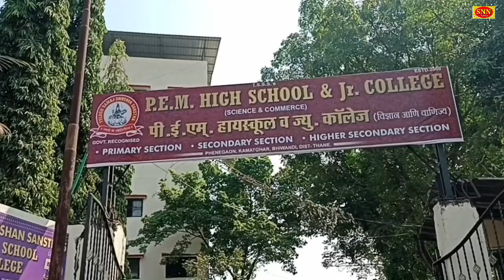दीवारों पर चित्रकाला | TSSS's | PEM Inter School Competition | रंगोली स्पर्धा | Golden Jubilee | SNN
Played during Some News Music & Songs are the property of Respected Companies